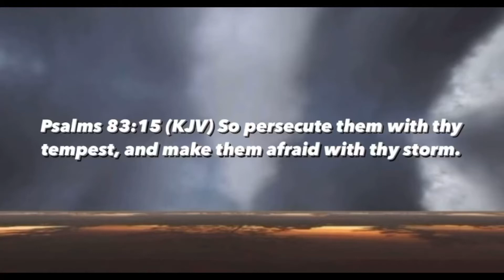People Running From Tornado Outside Walmart In Central Texas🌪